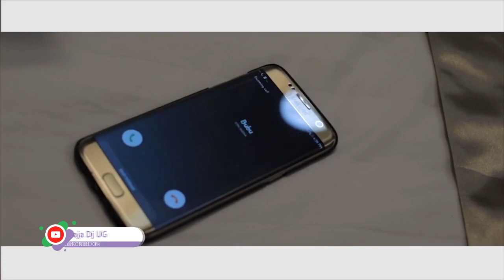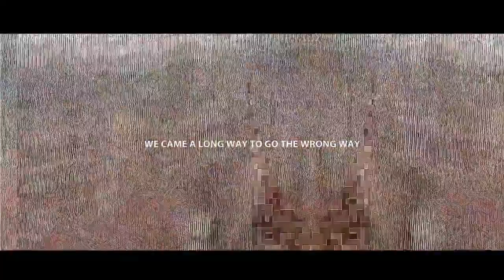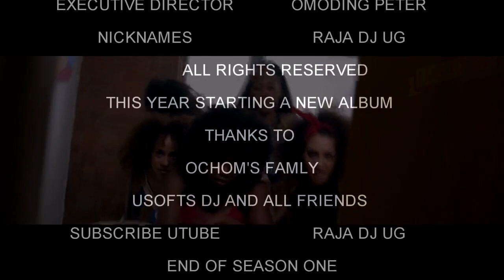UGANDAN VIDEO NONSTOP 2019 RAJADJUG MIXTAPE UG VOL2@+256 703374744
WhatsApp or text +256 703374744 for your requests